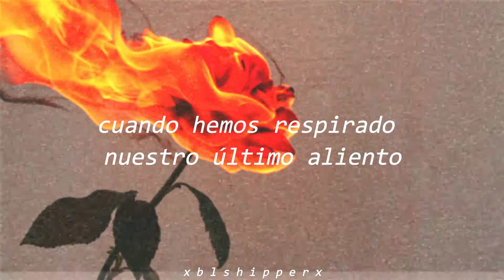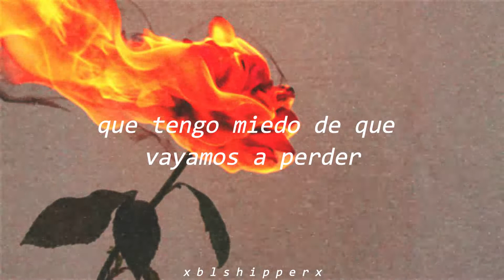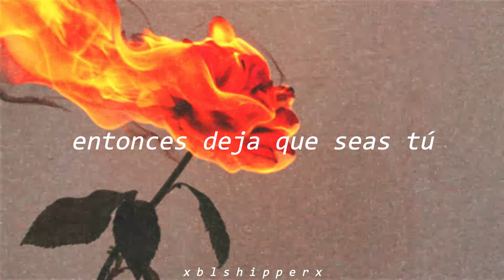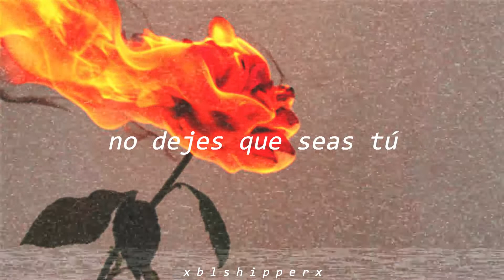Eric Nam - Love Die Young | Español